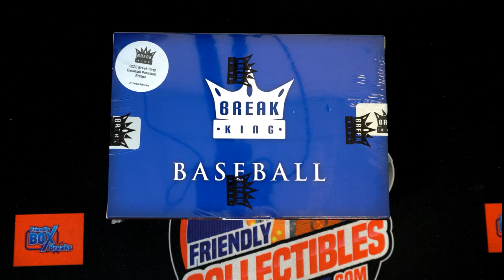2022 BREAK KING PREMIUM EDITION BASEBALL FILLER E ID 22BKINGPREM341